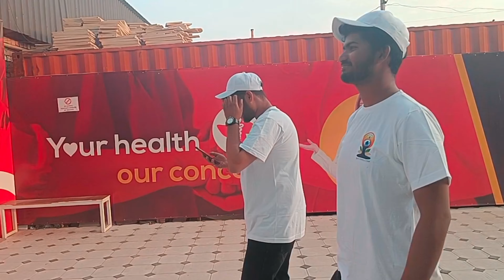INTERNATIONAL YOGA DAY 🧘‍♀️ | IN MY COLLEGE JASU ❤️| VLOG-21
IN MY COLLEGE JASU ❤️
JALALABAD STATE MEDICAL UNIVERSITY